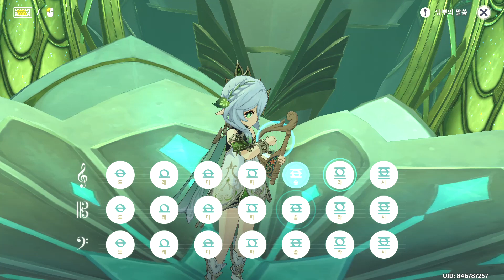The Christmas Song (Jazz ver.) | Genshin Impact Lyre